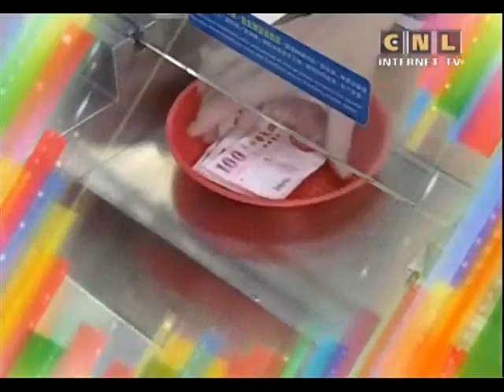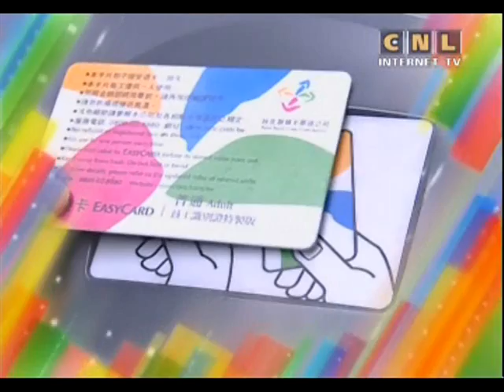The best English 73 Word Power. Teaching English Advanced Leaners.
Teaching English Advanced Leaners.

00:00  Word Power.
-  MRT
-  train
-  station
-  card
-  token
-  platform
-  tracks